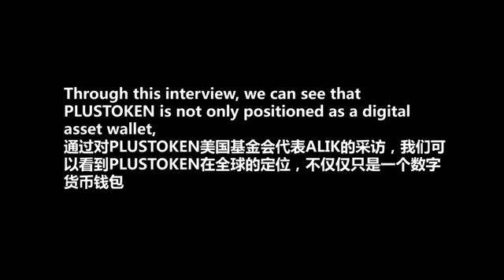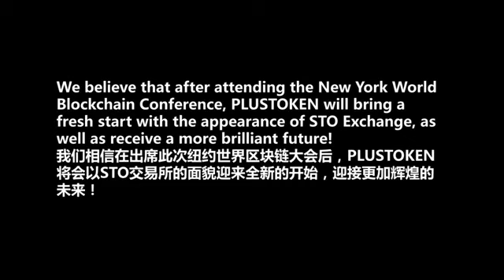PLUS TOKEN--PLUS TOKEN USA Foundation Alik